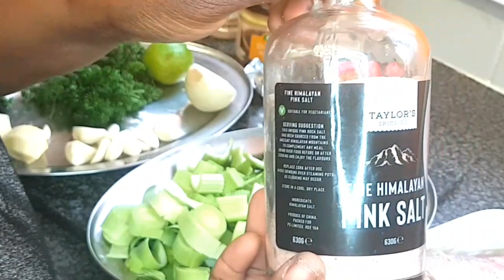my red snap fish marinade with green spices chilli / Mon Poisson rouge snap Mariné avec les epices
My vlog & life style channel
Instagram Le secret de la bonne cuisine

pour la collaboration ou Buisness contact moi sur Instagram or email